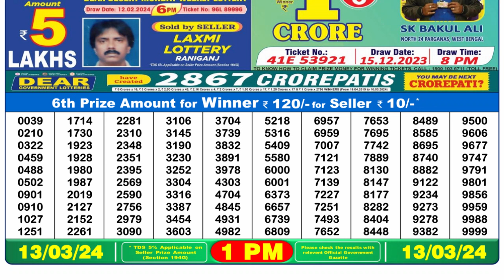Nagaland Lottery Sambad Live 1pm 13.03.24